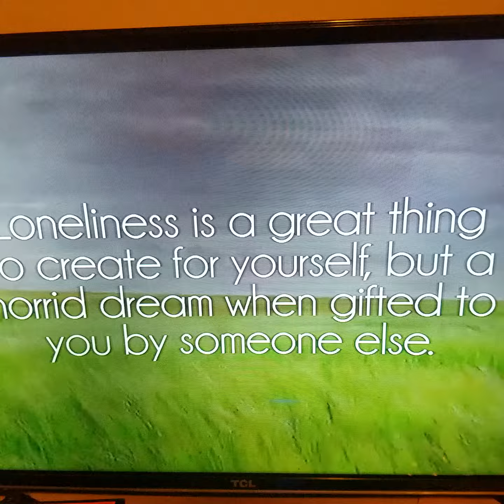GOOFY BARS PT4!!!(warning:a little foul language)